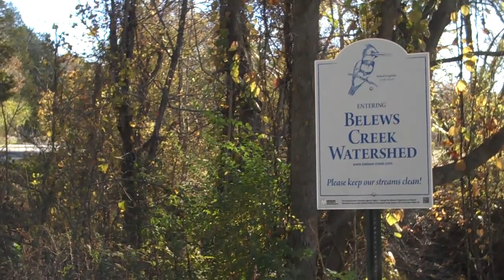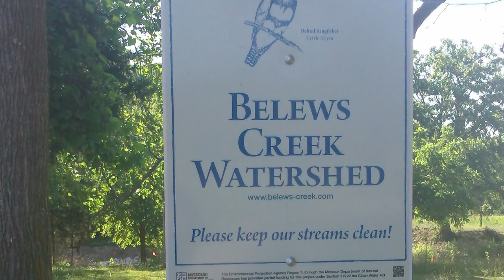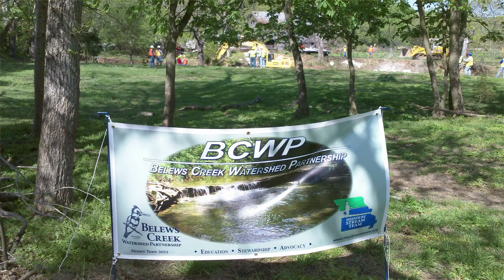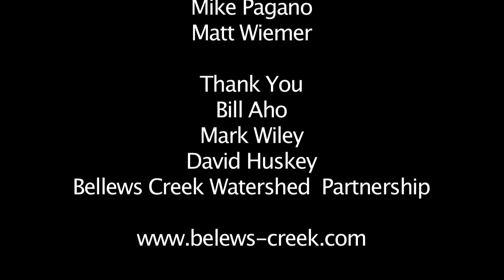Nine LAB | Community Stories | Belews Creek Watershed Partnership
Nine Network of Public Media offers digital story telling training to individuals and organizations to help them tell and share their stories of impact. On November 21, 2014 NineLAB participants screened their digital stories.

In this video, Nine Community Producer Nancy Krautmann introduces us to the Belews Creek Watershed Partnership, a 501(c)3 volunteer organization devoted to the preservation and improvement of their local watershed in Jefferson County. This video highlights a stretch of the creek before an April 2012 stream bank stabilization project, and what it looks like today.